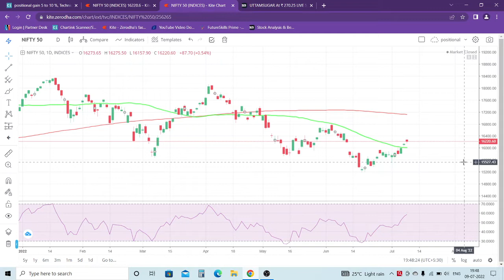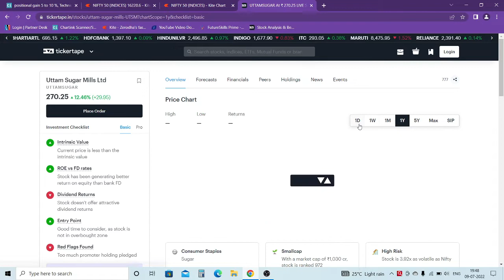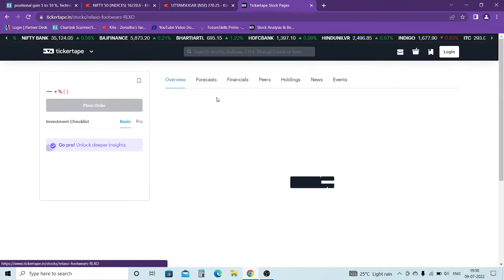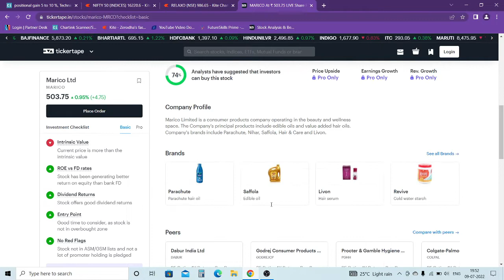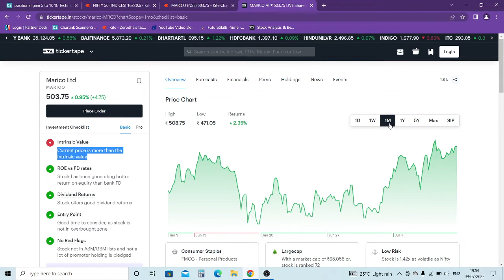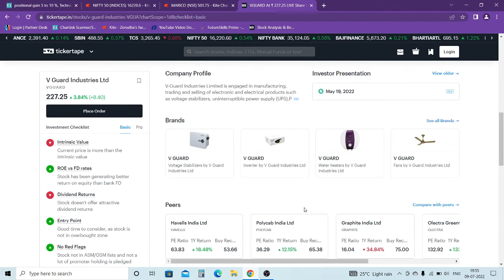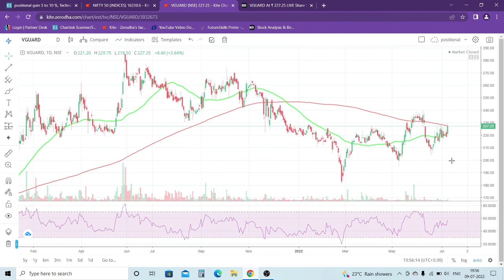CRASH in share market...| Top stock to buy